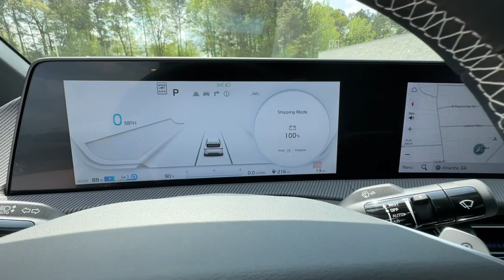2023 Kia EV6 Chamblee, Sandy Springs, Brookhaven, Norcross, Atlanta, GA 611641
Steel Matte Gray New 2023 Kia EV6 GT-Line available in Chamblee, Georgia at Ed Voyles Kia of Chamblee. Servicing the Sandy Springs, Brookhaven, Norcross, Atlanta, GA area.

REBATES INCENTIVES AND SPECIAL FINANCING AVAILABLE! WE WANT TO BE YOUR CAR DEALER PLEASE TELL US HOW!
CARGO COVER,ILLUMINATED DOOR SILL PLATES,FLOOR CARGO NET,BLACK  VEGAN LEATHER SEAT TRIM,STEEL MATTE GRAY,GT-LINE SUEDE SEAT PACKAGE  -inc: White Vegan Leather Accent Trim,CARPET FLOOR MATS,BLACK  SUEDE SEAT TRIM,Galvanized Steel/Aluminum Panels,LED Brakelights,Headlights-Automatic Highbeams,Wing Spoiler,Deep Tinted Glass,Tire Mobility Kit,Body-Colored Rear Bumper w/Black Rub Strip/Fascia Accent and Chrome Bumper Insert,Rain Detecting Variable Intermittent Wipers,Express Open/Close Sliding And Tilting Glass 1st Row Sunroof w/Power Sunshade,Black Power w/Tilt Down Heated Side Mirrors w/Power Folding and Turn Signal Indicator,Power Liftgate Rear Cargo Access,Clearcoat Paint,Body-Colored Front Bumper w/Black Rub Strip/Fascia Accent,Auto On/Off Aero-Composite Led Low/High Beam Daytime Running Auto High-Beam Headlamps w/Delay-Off,Black Side Windows Trim and Black Rear Window Trim,Laminated Glass,Wheels: 8.0J x 20 Black Painted Alloy,Black Grille,Perimeter/Approach Lights,Chrome Bodyside Insert  Black Bodyside Cladding and Body-Colored Wheel Well Trim,Tires: 255/45R20,Fixed Rear Window w/Defroster,Tailgate/Rear Door Lock Included w/Power Door Locks,Body-Colored Door Handles,Full Cloth Headliner,2 Seatback Storage Pockets,Perimeter Alarm,Redundant Digital Speedometer,Illuminated Glove Box,Trip Computer,Power 1st Row Windows w/Driver And Passenger 1-Touch Up/Down,60-40 Folding Bench Front Facing Heated Manual Reclining Fold Forward Seatback Rear Seat,Delayed Accessory Power,Carpet Floor Trim,Gauges -inc: Speedometer  Odometer  Traction Battery Level  Power/Regen  Trip Odometer and Trip Computer,Kia Connect - Stolen Vehicle Recovery Tracker System,Radio: Meridian Premium Audio System -inc: 12.3 display  AVN 5.0 navigation system  14 speakers  sub-woofer and external amplifier  Android Auto and Apple CarPlay capability  HD radio  SiriusXM  Bluetooth hands-free w/voice recognition  Telematics Mobile Unit (TMU)  1 front media port  2 front USB ports and Wi-Fi hotspot,Memory Settings -inc: Door Mirrors,Radio w/Seek-Scan  Clock  Speed Compensated Volume Control and Steering Wheel Controls,Integrated Roof Antenna,HomeLink Garage Door Transmitter,Full Carpet Floor Covering,Front Center Armrest and Rear Center Armrest w/Storage,Metal-Look Gear Shifter Material,Distance Pacing w/Traffic Stop-Go,Fade-To-Off Interior Lighting,Front Map Lights,Heated & Ventilated Front Bucket Seats -inc: 8-way power-adjustable front seats w/2-way power lumbar support and driver Integrated Memory System (IMS),Day-Night Auto-Dimming Rearview Mirror,Style Heated Leatherette Steering Wheel,Power Rear Windows and Fixed 3rd Row Windows,Cargo Space Lights,Cargo Area Concealed Storage,FOB Controls -inc: Cargo Access and Remote Start,Voice Activated Dual Zone Front Automatic Air Conditioning,Driver And Passenger Visor Vanity Mirrors w/Driver And Passenger Illumination  Driver And Passenger Auxiliary Mirror,Head-Up Display,Driver Foot Rest,Interior Trim -inc: Piano Black/Metal-Look Instrument Panel Insert  Piano Black/Metal-Look Door Panel Insert  Piano Black/Metal-Look Console Insert and Metal-Look Interior Accents,Immobilizer,Manual Adjustable Front Head Restraints and Manual Adjustable Rear Head Restraints,Passenger Seat,Driver Information Center,Outside Temp Gauge,Regular Amplifier,Partial Floor Console w/Covered Storage  Mini Overhead Console  2 12V DC Power Outlets and 1 120V AC Power Outlet,Power Door Locks w/Autolock Feature,Driver Seat,Cargo Features -inc: Tire Mobility Kit,HVAC -inc: Underseat Ducts and Headliner/Pillar Ducts,2 12V DC Power Outlets,Front Cupholder,Smart Device Remote Engine Start,2 LCD Monitors In The Front,Rear Cupholder,Trunk/Hatch Auto-Latch,2 12V DC Power Outlets and 1 120V AC Power Outlet,Remote Keyless Entry w/Integrated Key Transmitter  Illuminated Entry  Illuminated Ignition Switch and Panic Button,Proximity Key For Doors And Push Button Start,Valet Function,Manual Tilt/Telescoping Steering Column,Air Filtration,Digital Appearance,Remote Releases -Inc: Proximity Cargo Access and Power Charge Port Door,Vegan Leather Seat Trim,Cruise Control w/Steering Wheel Controls,Instrument Panel Cove